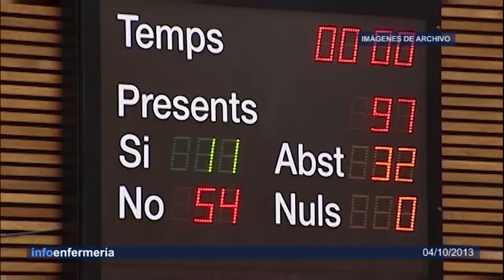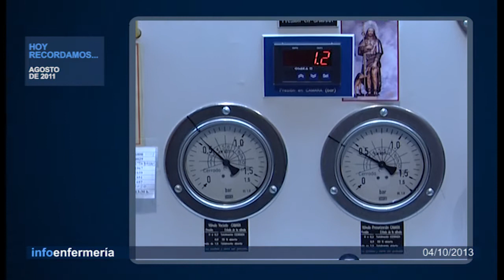Informativo 4/10/13 | Cecova TV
Las enfermedades cardiovasculares causan más de 17 millones de muertes al año. La detección de factores de riesgo y la prevención son fundamentales para evitar enfermedades cardiacas. Enfermeras y médicos han enseñado a los ciudadanos cómo salvar una vida y cómo prevenir riesgos cardiovasculares. El 29 de septiembre, Alboraia (Valencia) ha celebrado el Día Mundial de Corazón.